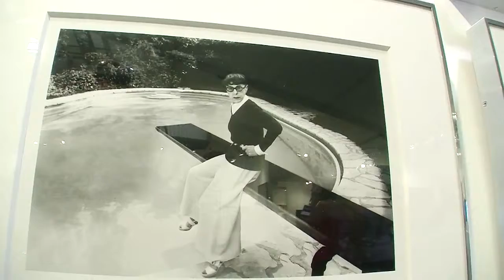HC&G Celebrates Arthamptons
Celebrating ArtHamptons in the HC&G (Hamptons Cottages & Gardens) VIP Lounge (Bridgehampton, July 2012). Sophie Donelson interviews Kendell Cronstrom, Albert Maysles, Jennifer Mabley & Austin Handler, Pamela Eldridge and Rick Friedman at ArtHamptons in HC&G's (Hamptons Cottages & Gardens) VIP Tent.